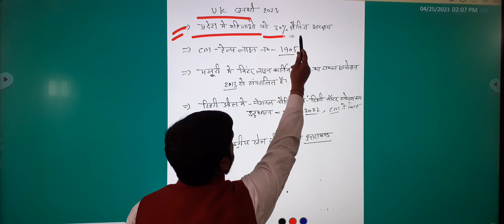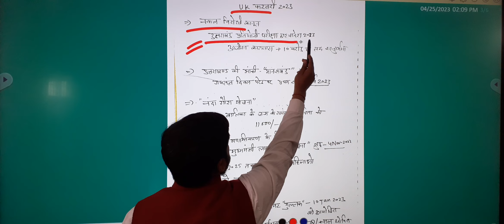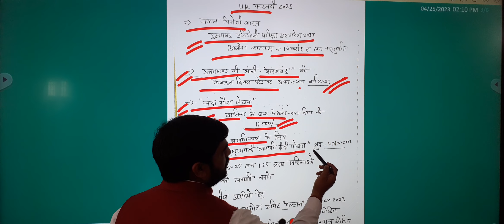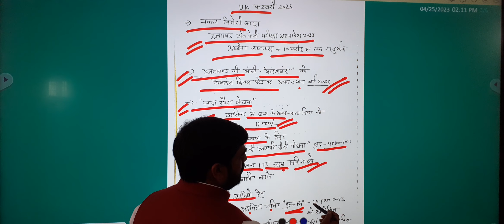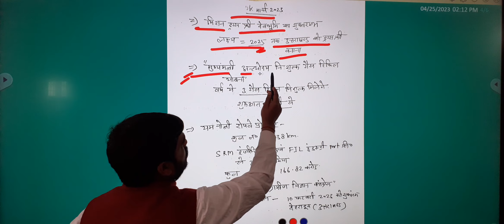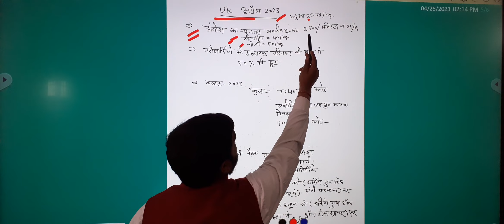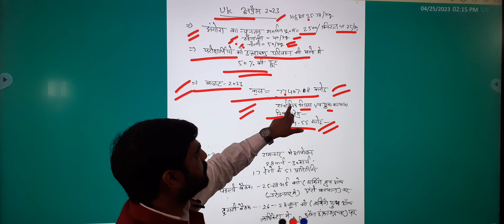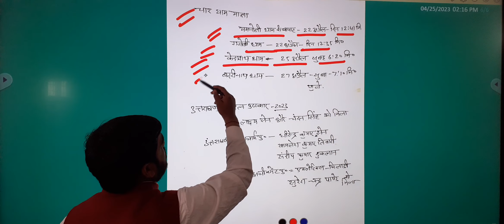Uttarakhand Current Affairs 2023उत्तराखंड करंट अफेयर्स जनवरी से अप्रैल 2023#vdo#vpdo#uksssc#ukpsc